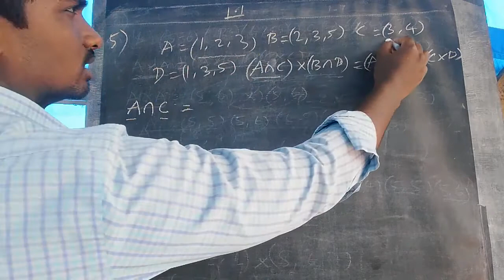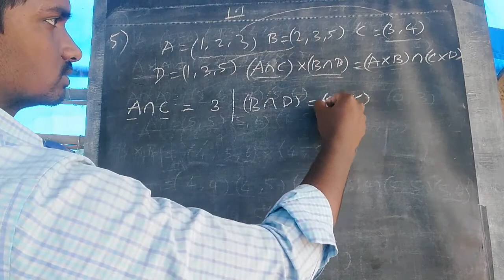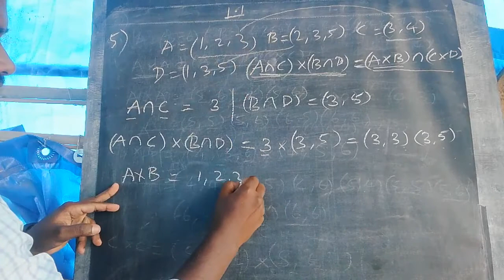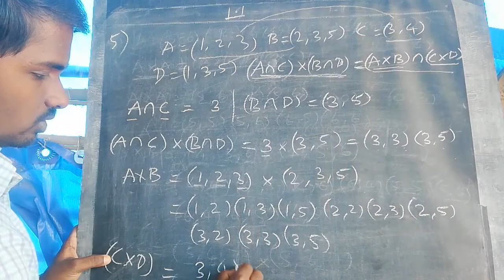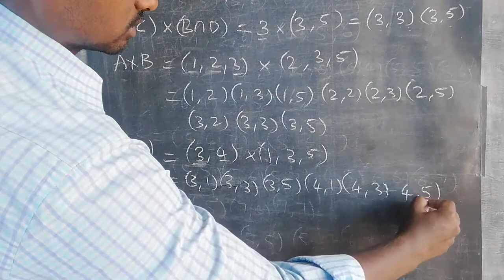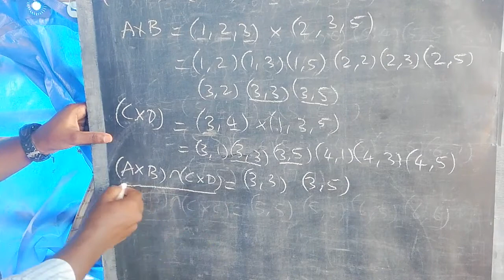10th maths exercise1.1 Q. No: 5